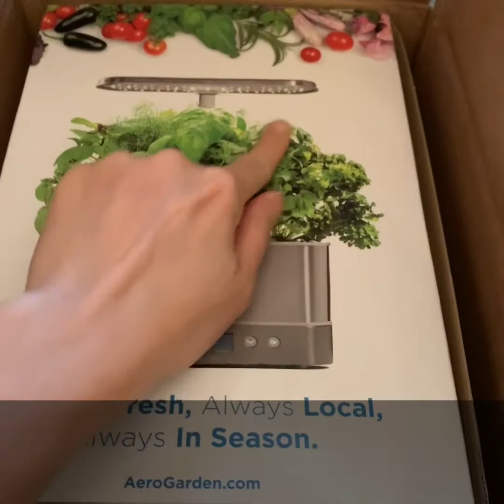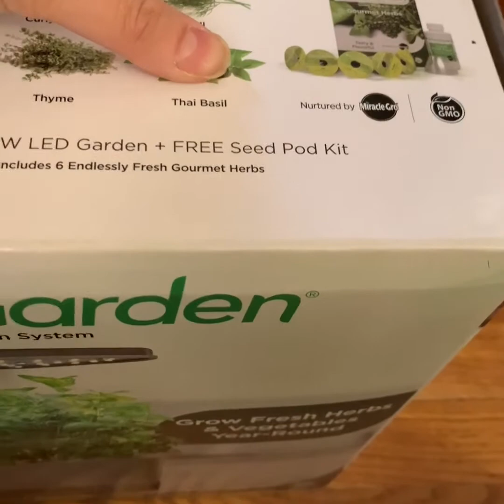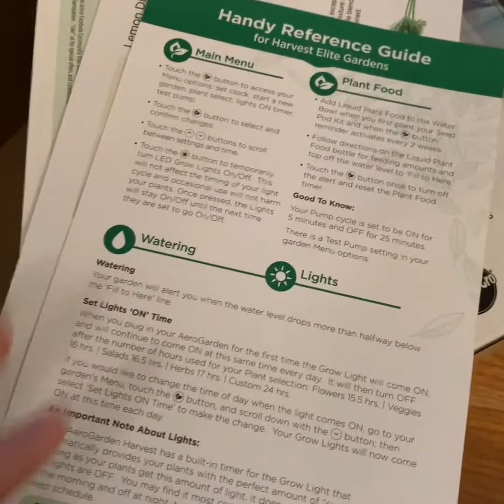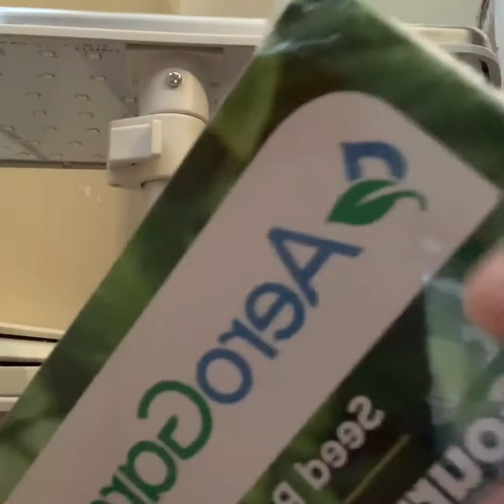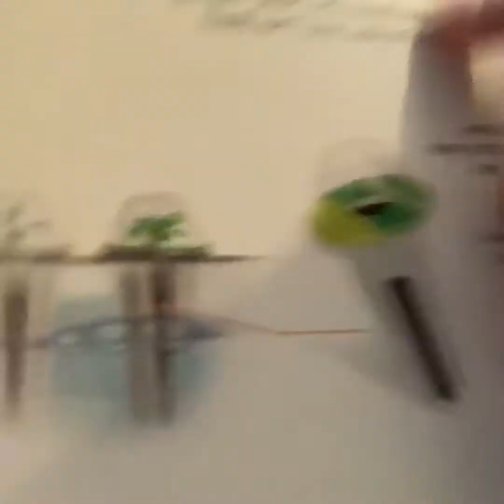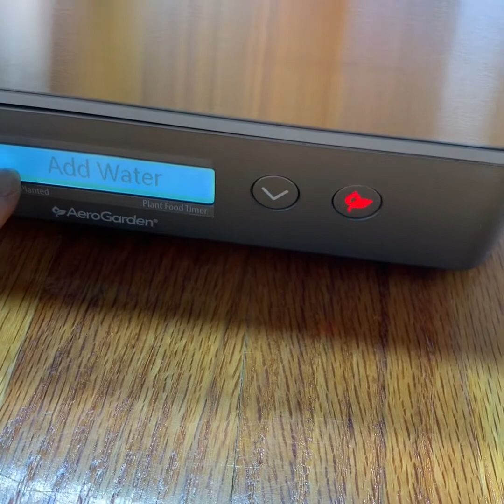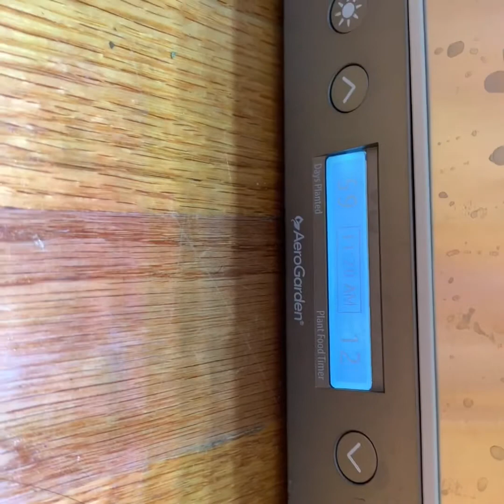AeroGarden trồng cây trong nhà mùa lạnh